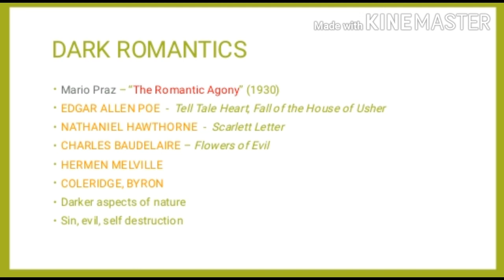Dark Romanticism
Copyright Lit Insights
Thumbnail taken from- Cover page of "Dark Romanticism: From Goya to Max Ernst"